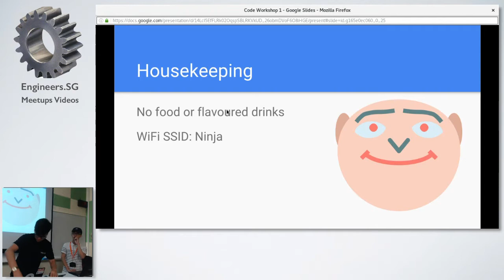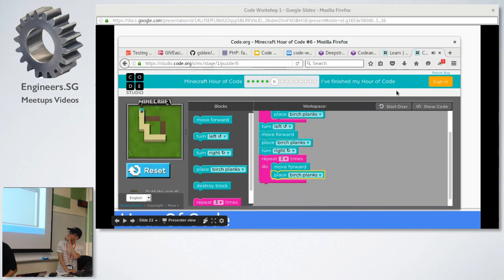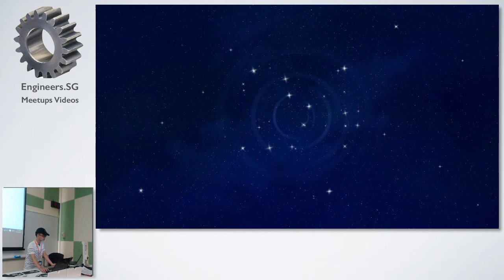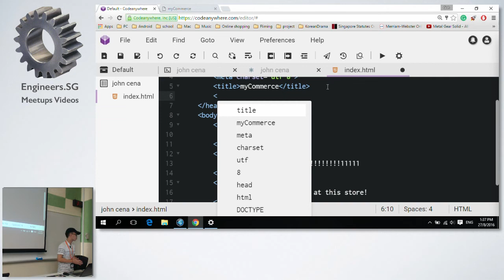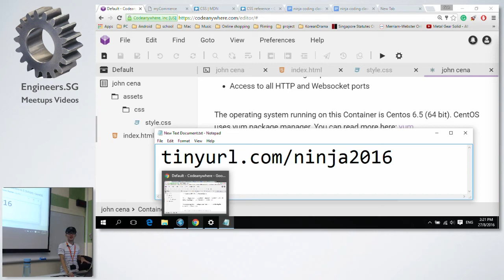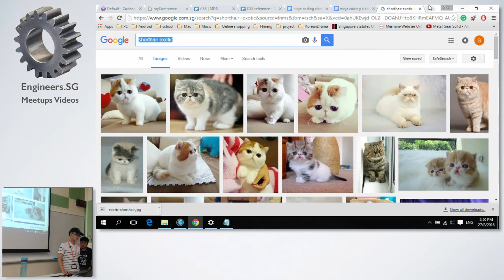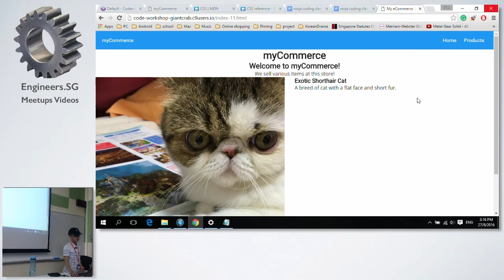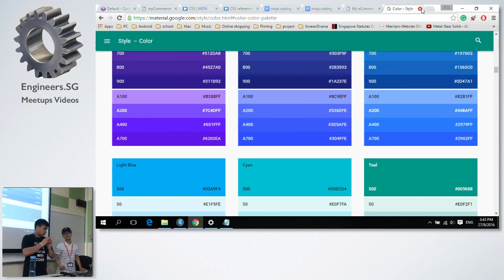Ninja Code Workshop 1 - SG Web Programming Workshop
Speaker: Huiren Woo (@woohuiren)